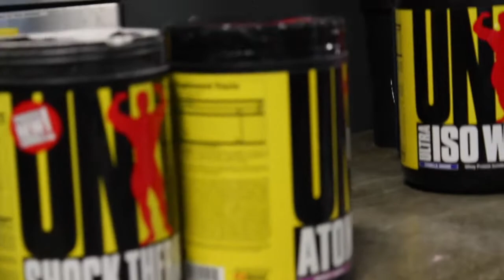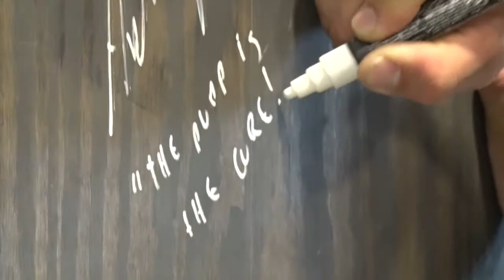UNIVERSAL CREW at ...DESTINATION DALLAS, TEXAS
Universal Crew in the building!! Great to Antoine Valliant, Chris Tuttle and Eric "The Natural Guy" Schwartz at destination as the tour texas.